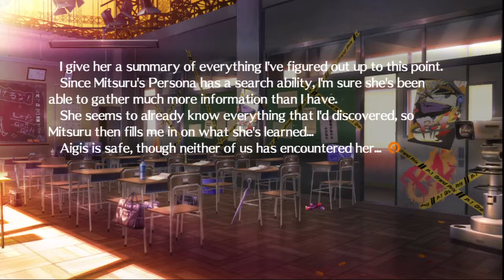Persona 4 Arena 100% Story Mode Run: "Akihiko Sanada's Story Mode" Part 5 [HD]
Fifth Part of Akihiko Sanada's Story Mode of Persona 4 Arena Playthrough for PS3.

This run is being made by 3 people, two friends and myself, I only record when the 3 of us are together so don't expect it to be very frequently but something like a break from the normal videos.
Game info:

Persona 4 Arena[PS3/USA]
Story Mode
First Playthrough